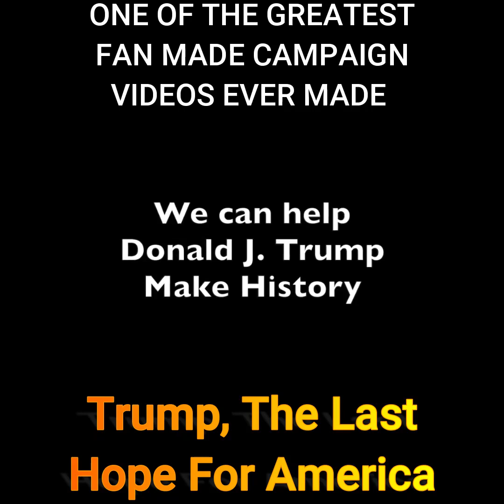President Trump Tiktok Greatest Compilation Video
ENTER TO WIN:Free DONALDTRUMP 14K Gold Coin Keep America Great Edition.

Best TRUMP Hats, all designs, custom designs, and all MAGA & KAG CLOTHING.